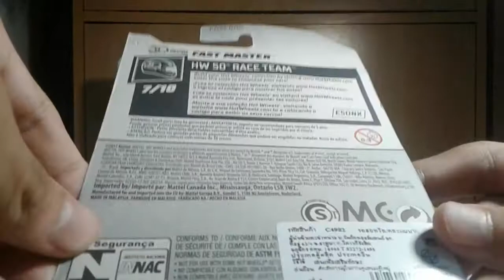Hot wheels Fast Master (2018 HW 50th Race team - track stars)